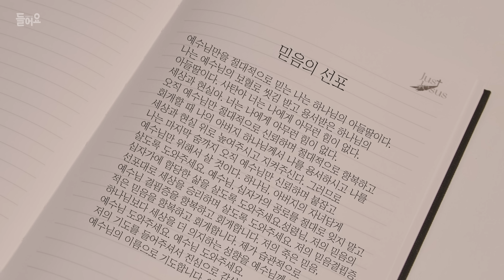힘들때 외쳐야 하는 것? ☕️ | 81회 들어요 Coffee Time | 브라이언박 목사 | Virtual Church | [Just Jesus]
[믿음의 선포]
예수님만을 절대적으로 믿는 나는 하나님의 아들딸이다.
나는 예수님의 보혈로 씻김 받고 용서받은 하나님의
아들딸이다. 사탄아 너는 나에게 아무런 힘이 없다.
세상과 현실아. 너는 나에게 아무런 힘이 없다.
오직 예수님만 절대적으로 신뢰하며 절대적으로 항복하고
회개할 때 나의 아버지 하나님께서 나를 용서하시고 나를
세상과 현실 위로 높여주시고 지켜주신다. 그러므로
나는 마지막 숨까지 오직 예수님만 신뢰하며 붙잡고
예수님만 위해서 살 것이다.
하나님, 아버지의 자녀답게 살도록 도와주세요.
예수님, 십자가의 공로를 절대로 잊지 말고 십자가에 합당한
삶을 살도록 도와주세요. 성령님, 저의 믿음의 선포대로
세상을 승리하며 살도록 도와주세요.
저의 믿음결핍증, 예수님 결핍증을 항복하고 회개합니다.
저의 죽은 믿음, 적은 믿음을 항복하고 회개합니다.
제가 습관적으로 하나님보다 세상을 더 의지하는 성향을
예수님께 드립니다. 예수님 도와주세요. 예수님 도와주세요.
저의 기도를 들어주셔서 진심으로 감사드리며
예수님의 이름으로 기도합니다. 아멘.
들어요 Coffee Time에서 나눈 것 중,
궁금한 것을 댓글에 달아주세요~!
목요일 저녁 8시 좋아요 생방송 시간에 이어서 나누겠습니다!!

📌들어요 Coffee Time
월 - 목 오전 8시 업로드

Mon - Fri 8:00 AM Upload